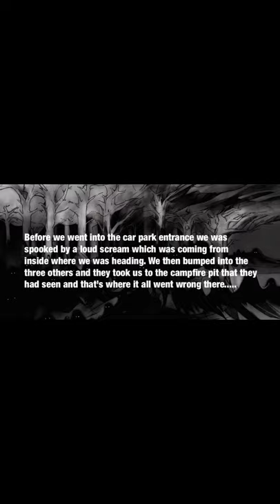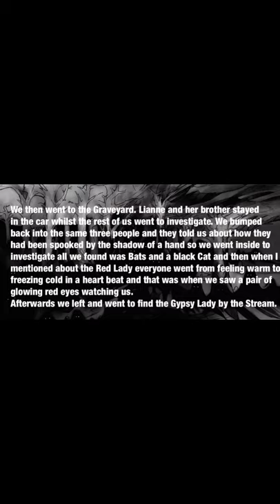Pluckley: We Nearly Died!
Not Click-Bait

So we headed over to Pluckley Village to Investigate the sightings that people have seen in certain parts of town.
Together as a team of 5 we investigate each area and are joint by 3 people from Tonbridge who helped us on our way.
On this trip we did Screaming Woods aka Derring Woods, the stream and we did the cemetery.
We never expected what we did when we came across the Gypsy Lady but we didn’t expect to see a huge fire there either.

We are all new to this and our main aim is helping these lost souls to pass peacefully.

Katie aka MsKirbystar
Michael aka Raybies
Lianne aka Wolf Babe
George aka Scarlet